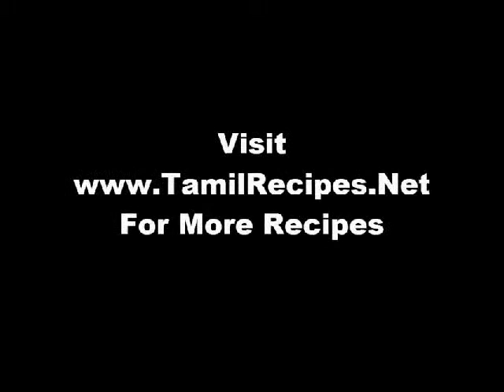Tamilrecipes.net - Pizza In Tamil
Pizza In Tamil